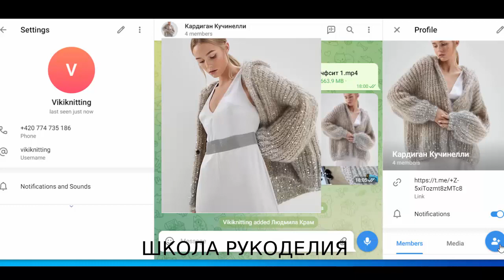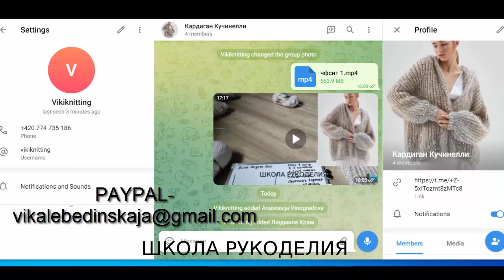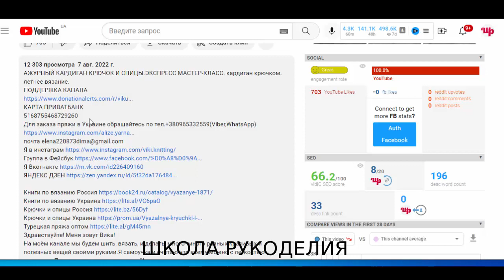ДОПОЛНИТЕЛЬНАЯ ИНФОРМАЦИЯ.КАРДИГАН С КАПЮШОНОМ И ПАЙЕТКАМИ ОТ КУЧИНЕЛЛИ.СОВМЕСТНИК.